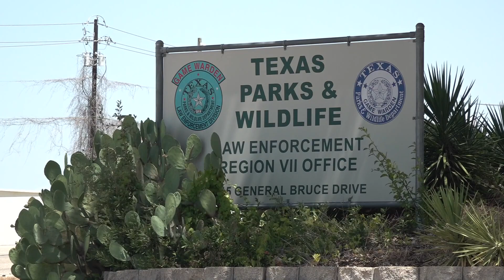Why are livestock attacks happening?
Residents can handle these attacks legally on their own